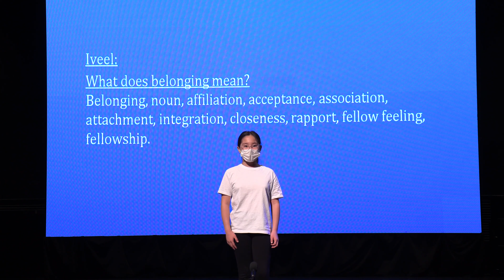Primary Winter Concert 2021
ISU Primary Performing Arts presents the 2021 Winter Concert.

Recorded in the Stearns Theatre at the International School of Ulaanbaatar on Monday, December 6th and Tuesday, December 7th, 2021.